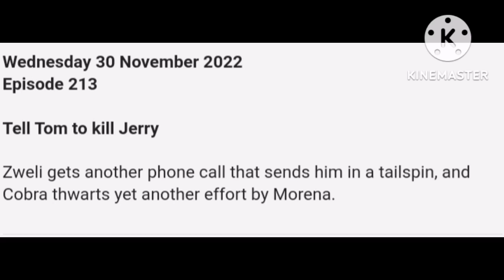The River 30 November 2022 episode